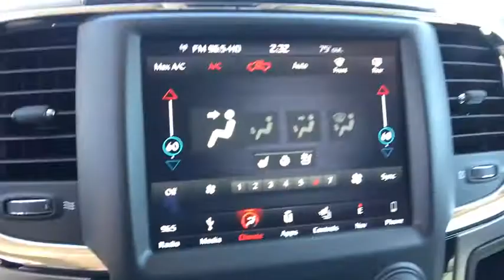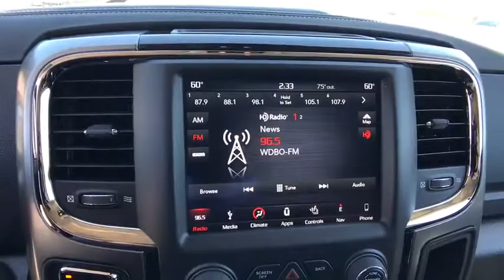2018 Ram 1500 Orlando, Deltona, Sanford, Oviedo, Winter Park, FL S264943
2018 Ram 1500